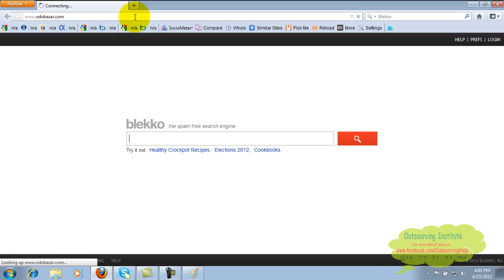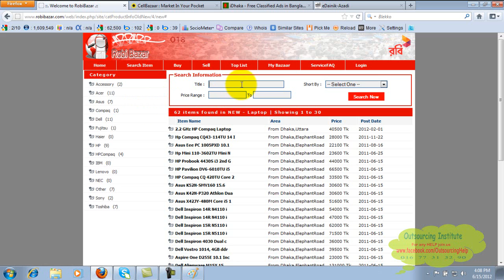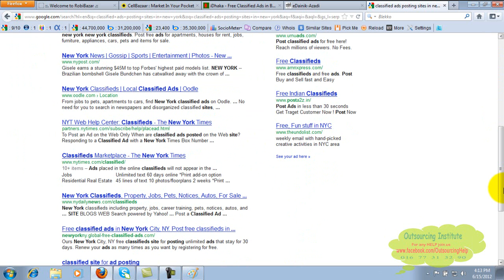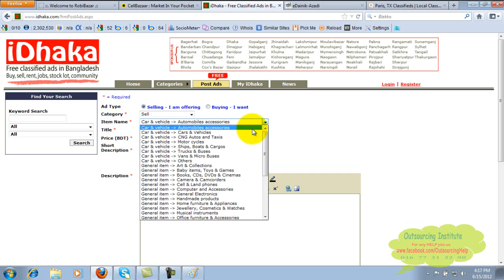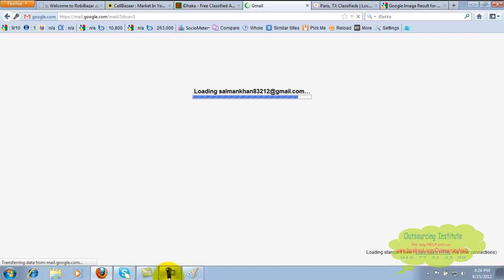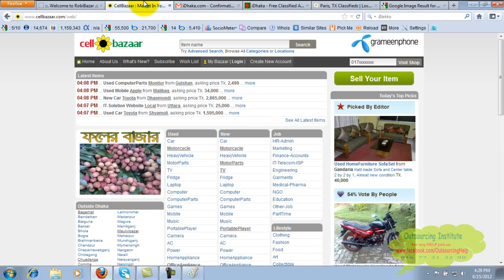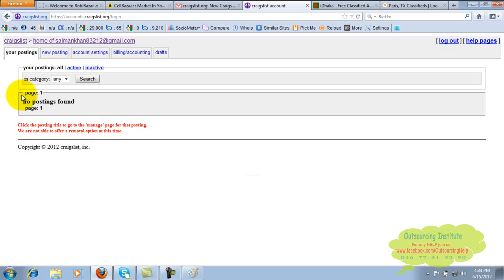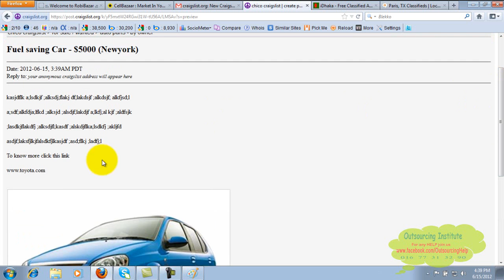Lesson 29: Craigslist and Classified Ads Posting